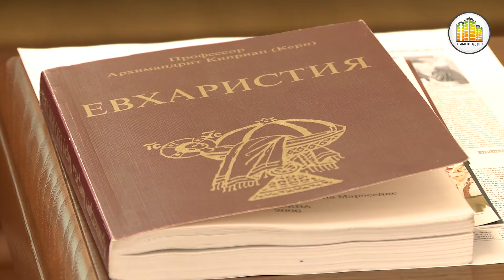Пресс - конференция акции "Мы независимы"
Пресс -- конференция официального старта проведения общегородской Акции "Мы независимы".